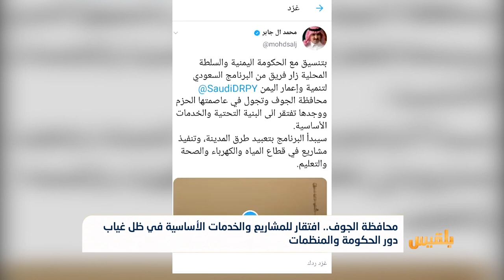محافظة الجوف ..افتقار للمشاريع والخدمات في ظل غياب دور الحكومة والمنظمات | تقرير: علي الجرادي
قال وكيل محافظة الجوف عبدالله الحاشدي إن البرنامج السعودي لإعادة إعمار اليمن لم يُنفذ وعودَهُ التنموية في المحافظة.
وأضاف أن المحافظة تفتقر للكثير من المشاريع والخدمات في ظل غياب دور الحكومة الشرعية واستمرار الحرب...